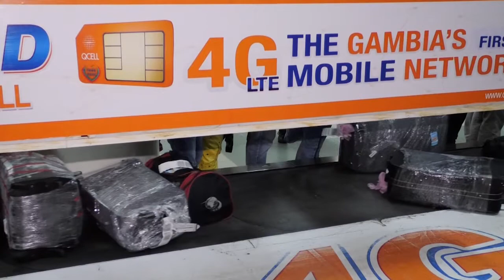Gajaga on Tourist